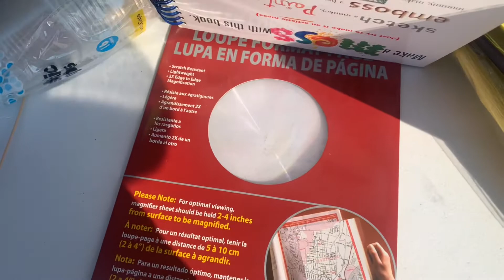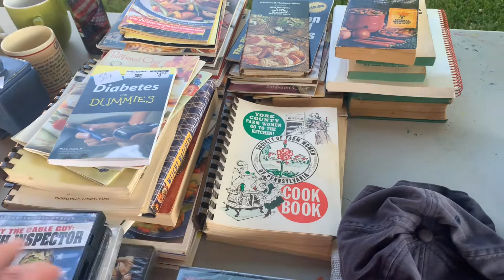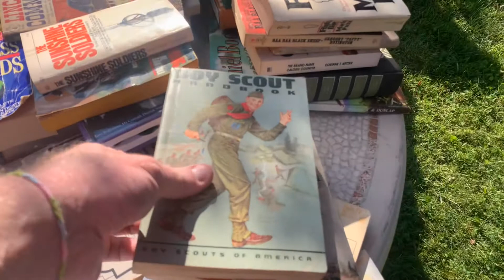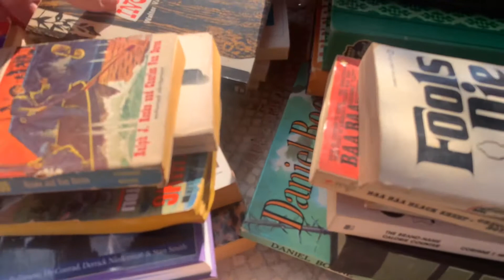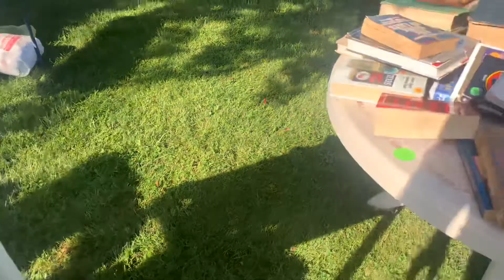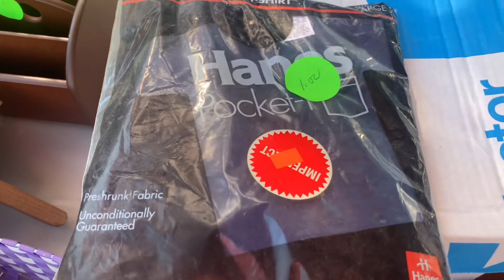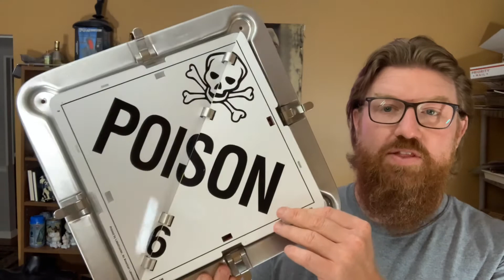Facebook Marketplace and Yard Sale Hauls!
My Ebay Store

January House Hoodie Sweatshirt
January House T-Shirt
January House Coffee Mug